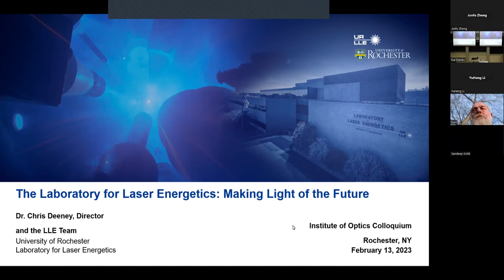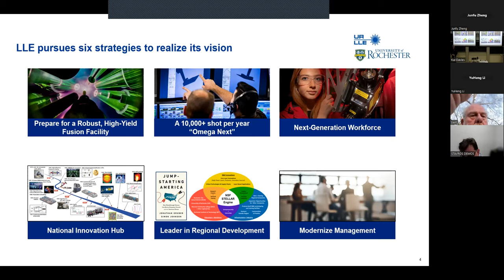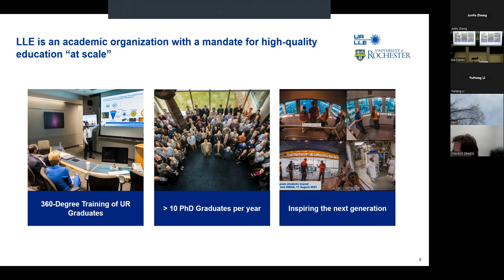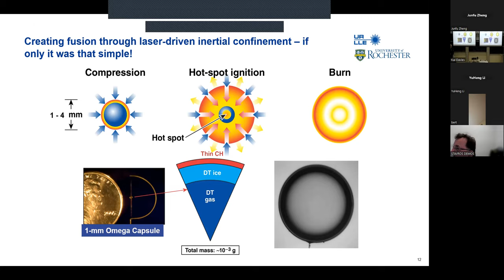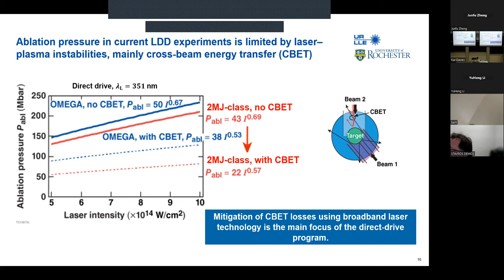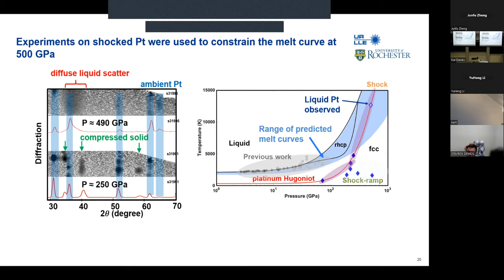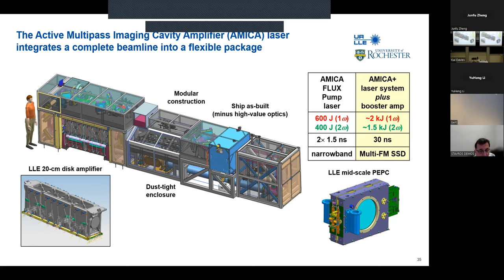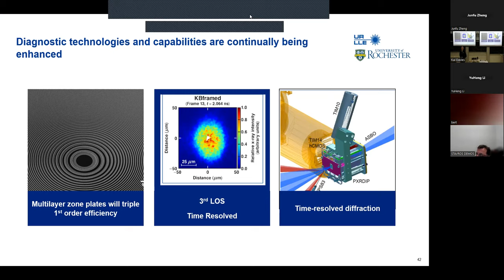LLE Director Chris Deeney Presents: Advances in Direct-Drive Fusion, High-Energy-Density Physics...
Advances in Direct-Drive Fusion, High-Energy-Density Physics, and Laser Technologies at the Laboratory for Laser Energetics

C. Deeney, V. Goncharov, R. Betti, J. Zuegel, S. Regan, G. Collins, S. Morse, C. Sorce, D. Froula, M. Wei, and the LLE Team

Laboratory for Laser Energetics